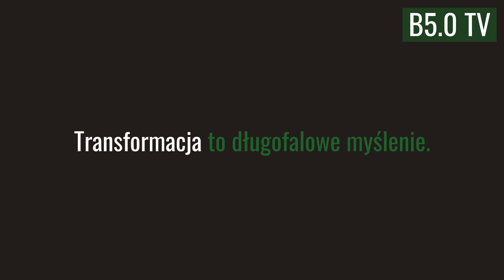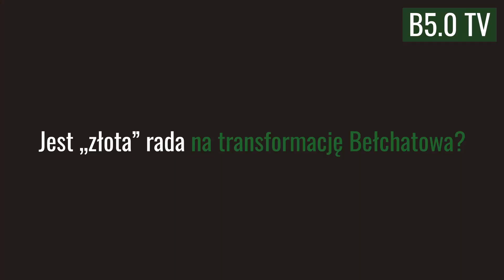B5.0TV odc. 004 [Aleksandra Nowakowska]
Bełchatów 5.0 TV to cykl emisji krótkich serwisów informacyjnych o nowościach z zakresu Sprawiedliwej Transformacji Zagłębia Bełchatowskiego, transformacji energetycznej i zmian klimatycznych. Przygotowane materiały zawierają komentarze do wybranych zagadnień związanych z pracami naszego zespołu projektowego.
Scenariusze newsów przygotowane są we współpracy z lokalnymi dziennikarzami i mają na celu podniesienie świadomości i wiedzy  mieszkańców co do skali wyzwań jakie stoją przed Obszarem Nowej Energii.

Planujemy do końca roku przeprowadzenie 18 emisji bazujących głównie na wypowiedziach zaproszonych ekspertów, komentujących wybrane aspekty zmian czekających region bełchatowski. Można je odnaleźć na naszej stronie internetowej b50.pl oraz YT, Facebook i LinkedIn.
Zachęcamy do aktywnego komentowania i podpowiadania przydatnych wątków do rozwinięcia.

W odcinku czwartym, prof. Aleksandra Nowakowska, Dyrektor Instytutu  Gospodarki Przestrzennej na Wydziale Ekonomiczno-Socjologicznym Uniwersytetu Łódzkiego odpowiada na pytanie czy możliwa jest przejrzysta wizja rozwoju i zaplanowanie dobrej przyszłości bez organizacji pogłębionej debaty wszystkich zainteresowanych stron procesu? Podkreśla, że warto stworzyć autorską, wpisaną w specyfikę regionu wersję Sprawiedliwej Transformacji, opartej na edukacji i budowanie świadomości oraz podkreślaniu szans i korzyści. Należy ją tak zorganizować by uniknąć recesji i wstrząsu jaki przeżyła stolica regionu Łódź. Region ma obecnie zabezpieczone środki z Funduszu na rzecz Sprawiedliwej Transformacji, co znacznie ułatwia zaplanowanie niezbędnych działań. Konieczne jest w przypadku regionu bełchatowskiego myślenie długookresowe, planując rozwiązania z myślą o dzisiejszej młodzieży.
Przy wychodzeniu z obecnej monokultury przemysłowej, mamy zgormadzone doświadczenia sukcesu transformacji, choćby na przykładzie Łodzi. Trzeba podejmować aktywność już teraz, nie czekając do ostatniego momentu, bo zamknięcie obiektu jest nieuniknione i dość precyzyjnie określone na osi czasu. Według ekspertki współczesna gospodarka opiera się na ludziach i od wzmocnienia kapitału zależy końcowy sukces zaplanowanej transformacji. Bełchatów w przyszłości musi być innowacyjny i przedsiębiorczy na skalę krajową, a nawet europejską.